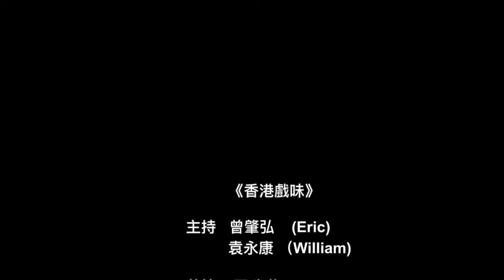《香港戲味》EP48 － 楊凡時間（最終篇）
主持：曾肇弘 (Eric), 袁永康 (William)

上集談到楊凡以崑劇為題材的《遊園驚夢》與《鳳冠情事》，之後，2004年他拍了充滿妖艷的《桃色》，找來當時的「緋聞天后」章小蕙作性感演出，更有松坂慶子、河利秀、Sho等海外明星助陣，一起在中環半山上演情慾遊戲，在港產片中實屬大膽破格之作。數年後楊凡在《淚王子》一改風格，將焦姣真實的家庭悲劇改編，拍出了台灣白色恐怖年代底下，多少哀傷與無奈！

不經不覺，「楊凡時間」系列亦已到尾聲，在此特別感謝楊凡導演一直以來的支持，期望他的作品有機會繼續重映及推出影碟。祝各位新年快樂，好戲連場！